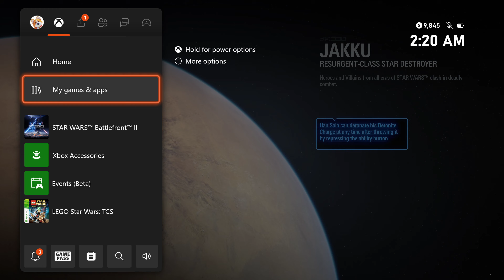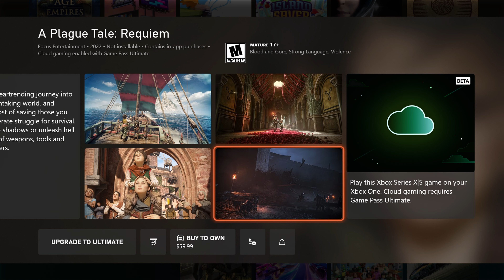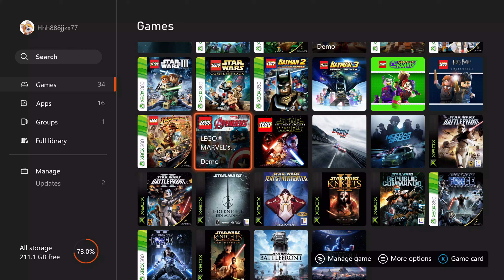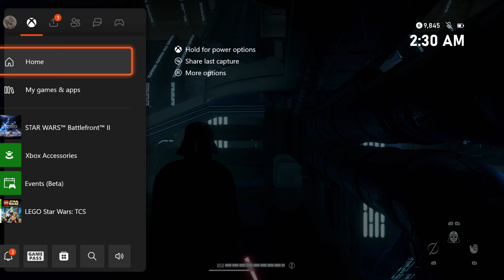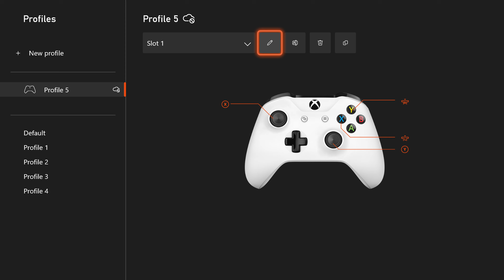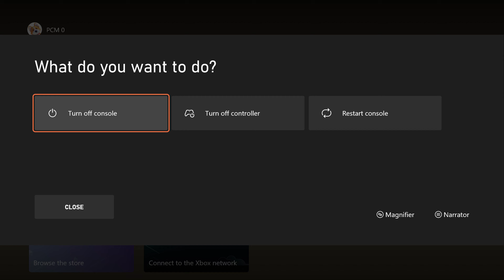Star Wars: Battlefront 2 - Jakku (Multiplayer: Villains Vs. Heroes)